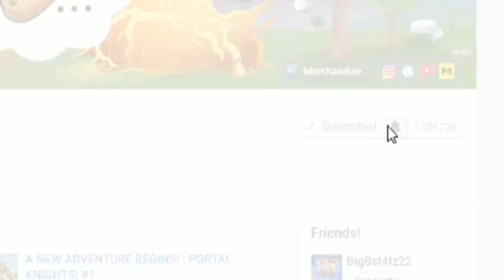MUAHA!! IT'S THAT TIME AGAIN! (Roblox Murder Mystery 2)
Today I will be Playing a game called ROBLOX MURDER MYSTERY 2. I hope you enjoy!